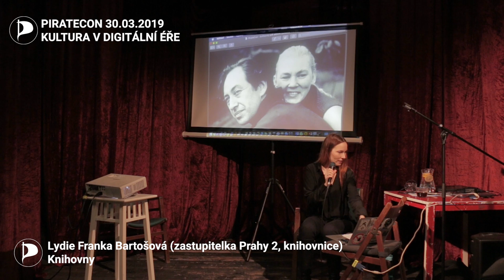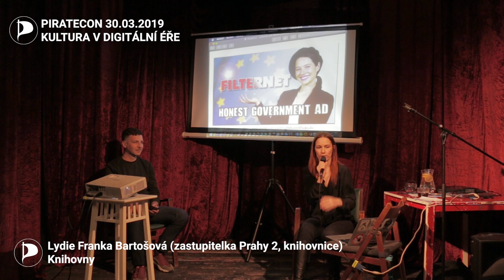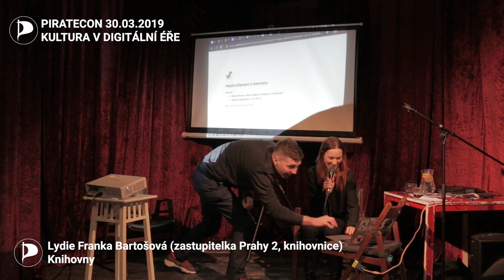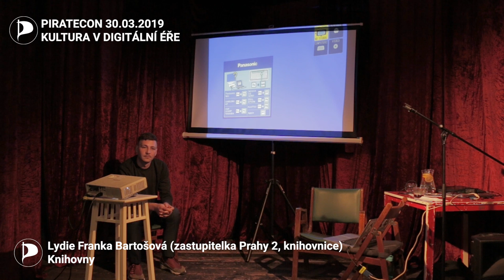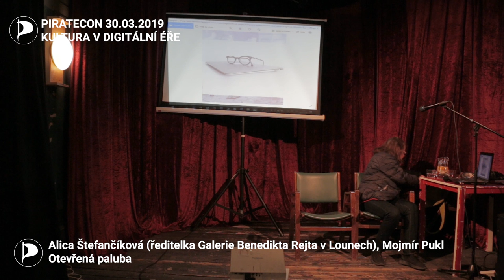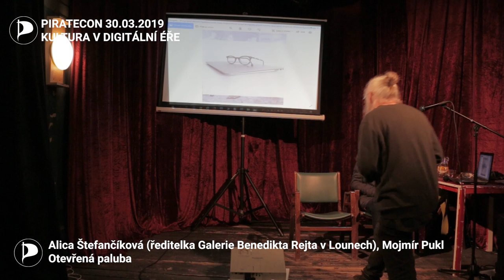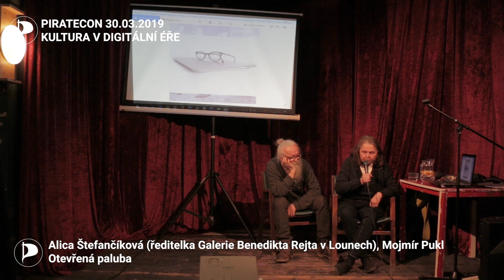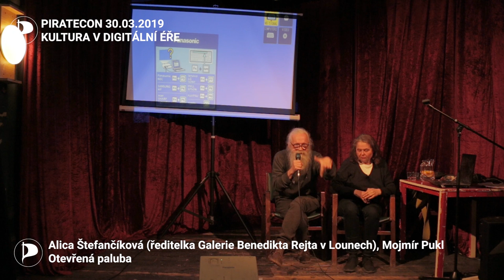Piratecon: Kultura v digitální éře (malá scéna)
30. března 2019 se uskutečnil tradiční pirátský Piratecon s tématem kultury v digitální éře. Hlavními body celého programu byly otázky digitalizace a směřování EU v oblasti copyrightu.